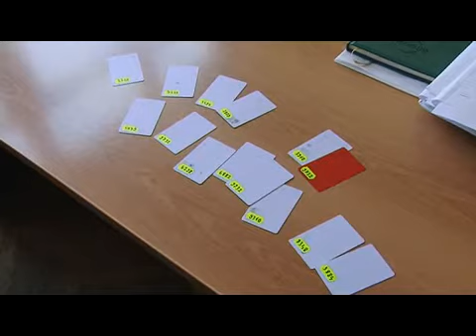zloupotreba platnih kartica